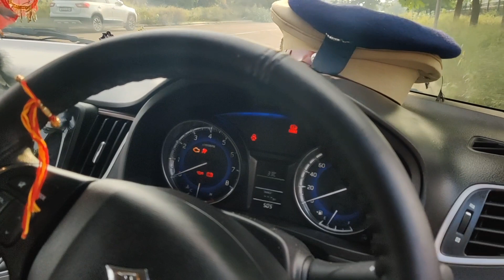Baleno Owner Shares Everything Related to his Car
Products that I use for Video making are listed below. Others products are also mentioned that have been used in previous videos:

Gimbal Used - OSMO OM4

GoPro Hero 9 Bundle Kit - Yantralay Bundle kit for GoPro Hero 9

GoPro Hero 9 Silicon Cover and tampered Glass Combo -

Wireless Mic Used - RODE Wireless GO

Wired Mic that I use for Voice Over - BOYA MM1 Shotgun

Memory Card Used in GoPro Hero 9 Black - Samsung 128 GB

Dashboard Camera used in my Car: 70mai Smart Dash Cam Pro

Car Vacuum Cleaner that I use -

PRODUCTS USED FOR CAR CARE:

Car Tyre Foam Spray:

Car Care kit that I am using since 1 year - 3M Car Care Bundle Kit

Foxcare Car Wash and Gloss Shampoo -

Foxcare All in One Shampoo -

Microfibre Cloths that I use regularly - SoftSpun Microfibre Cloths

SoftSpun Microfibre Gloves -

baleno
baleno delta
delta variant of baleno
baleno review video
baleno delta variant review video
review video of Baleno
ownership video of baleno delta variant
baleno delta mechanical jugadu
mechanical  jugadu delta variant
baleno brown color
baleno video mechanical jugadu
baleno delta ownership experience
mechanical jugadu